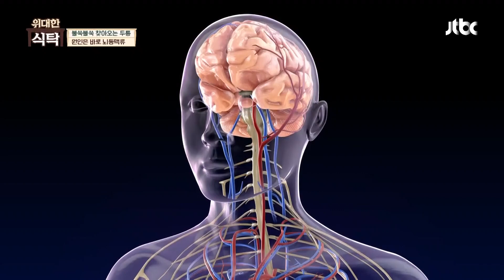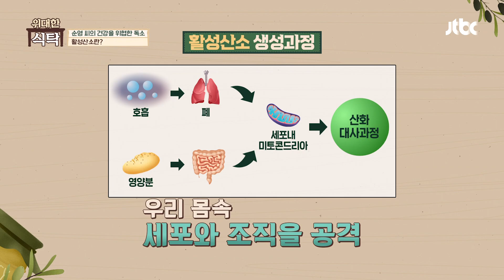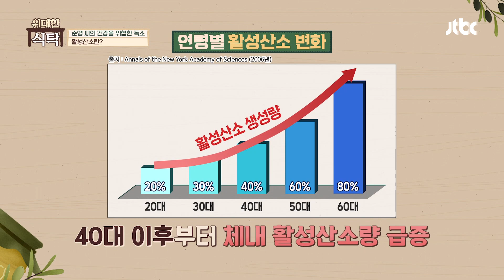질병 위험🚨 건강을 위협하는 독소 '활성산소' | 위대한 식탁 51회 | JTBC 221126 방송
질병 위험🚨 건강을 위협하는 독소 '활성산소'